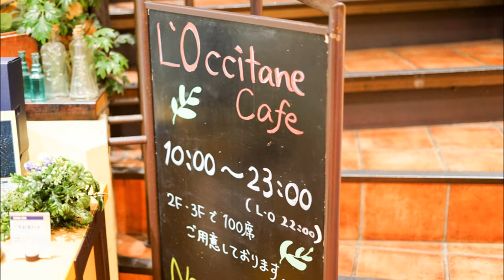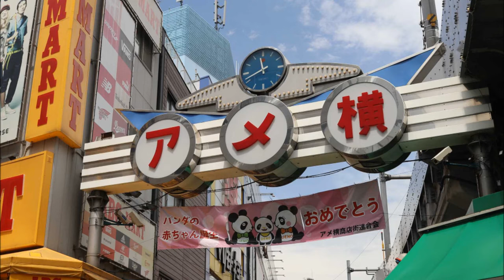今日はゆっくり話そう ZARD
作詞：坂井 泉水　作曲：大野 愛果

今日はゆっくり話そう
君は この日一番の穏やかな
その顔を 見せるね
すり切れる程の 緊張感の中で
最も輝くその時を

いつもはボーっと忘れてるけど
ふと 心に稲妻が走る
そんな何かを見た瞬間に 空気が動く
雑然とした日常の中で
息を吸うたび舞うホコリのように
何ら 変わっちゃいないせいなのさ
空気が止まる…
くたびれていて そんな自分が無感動で
人恋しくて 孤独なら

人ゴミの中を かきわけ走る
そんな君を 見るのが好きで
いつも早い時間から待っていた
不思議だけど
あたり前に居るから 感じないけど
みんないったい何をめざして
どこに向おうと思っているのだろう
だから知りたい!
ここから?ｱは レールのない人生
真実(ほんとう)に思っている事が
わからなくなるよ

数多い願いの中でも
たったひとつ叶えられるとしたら
何を選ぶだろう…